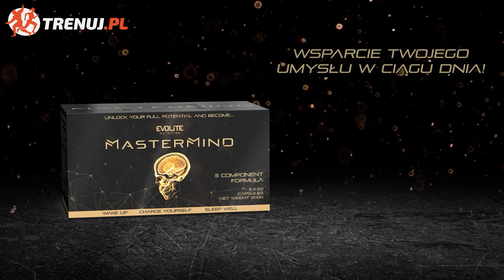CHCĄ SIĘ NAPIER..LAĆ? NIECH SIĘ NAPIER..LAJĄ! ARKADIUSZ TAŃCULA O KOBIETACH W MMA - FAME MMA 11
👉 Skorzystajcie z cashbacku do 550 zł oraz pełnej oferty Betclic na KSW
👉  Kod promo: MMAROCKS

W sobotę wielkie emocje w Arenie Gliwice. Gala FAME 11 zapowiada się wyjątkowo ciekawie przede wszystkim ze względu na main event, w którym w pięściarskim pojedynku Norman Parke zmierzy się z Borysem Mańkowskim.

Walka wieczoru:
Borys Mańkowski vs Norman Parke (Boks – 15 minut bez rund)

Karta główna:
Wojtek WiP Bros Przeździecki vs Marcin Dubiel
Sylwester Wardęga vs Danny Ferreri – walka bokserska w rękawicach MMA
Norbert Smolasty Smoliński vs Piotr Miły Pan Kołaczyński
Karolina Way Of Blonde Brzuszczyńska vs Patrycja Wieja
Marcin Malczyński vs Arkadiusz Tańcula
Filip Zabielski vs Maksym Ziółkowski
Filip Filipek Marcinek vs Amadeusz Ferrari Roślik
Krystian Krycha Wilczak vs Aleksandr Sasha Muzheiko
Piotr Szeli Szeliga vs Krzysztof Fericze
Mikołaj Mixer Magdziarz vs Piotr Popo Węgrzyn

NOWA KOLEKCJA SPORTOWA OD EH! SPRAWDŹ TERAZ
Zapraszamy do nas: